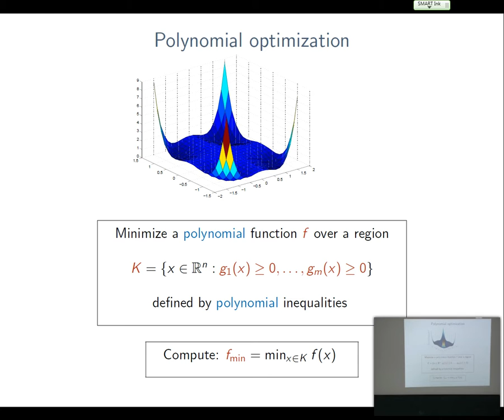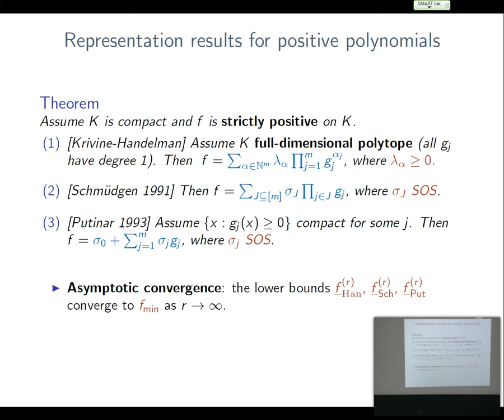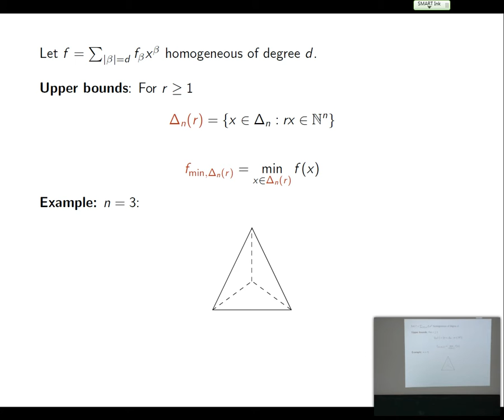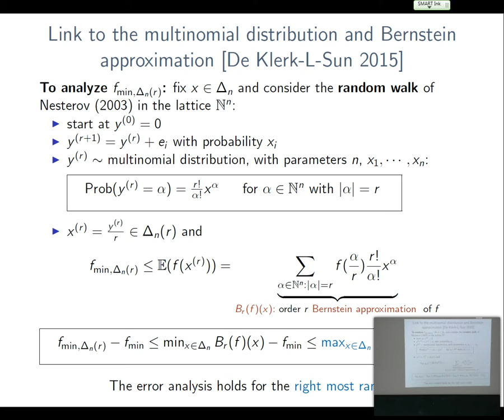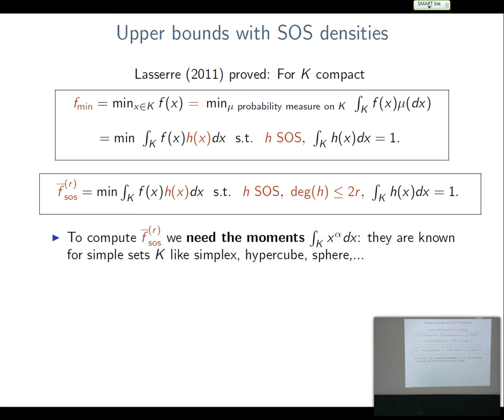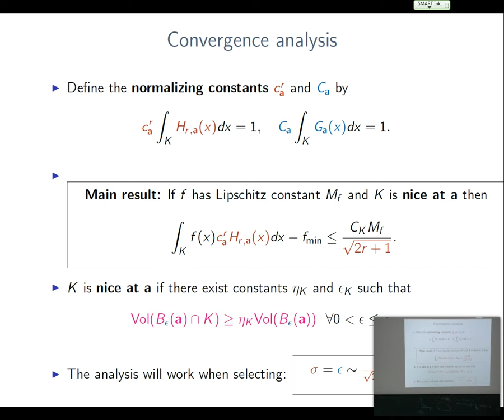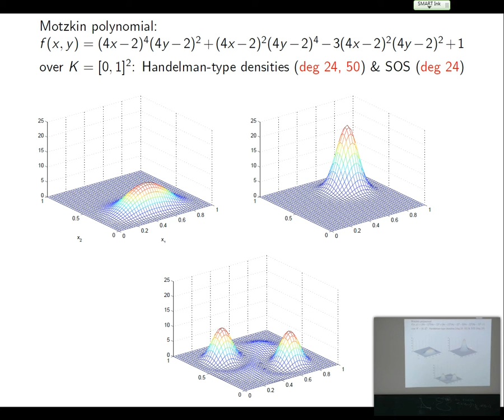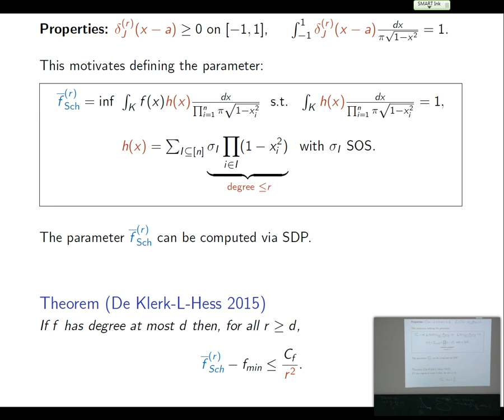Monique Laurent: Convergence analysis of hierarchies for polynomial optimization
Minimizing a polynomial f over a region K defined by polynomial inequalities is a hard problem, for which various hierarchies of relaxations have been proposed in the recent years, in particular by Lasserre and Parrilo. These hierarchies are based on using sums of squares representations of positive polynomials and the dual theory of moments. Roughly speaking, one can get lower bounds by finding suitable sums of squares representations of f and one can find upper bounds by using probability measures on the set K with suitable density function (like being a sum of squares). In this lecture we focus on the convergence analysis of some of these hierarchies. While general results exist, however with weak convergence, we will discuss several instances where sharper convergence results can be shown. We will consider, in particular, polynomial optimization over the simplex and the hypercube, and a measure based hierarchy of upper bounds for optimization over a compact body.